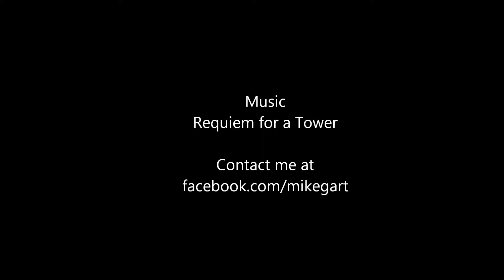Mike Gallagher Portfolio 2014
A collection of the drawings I have done so far this year.